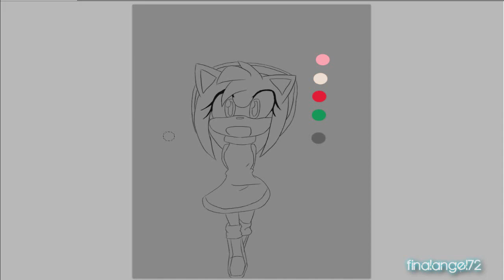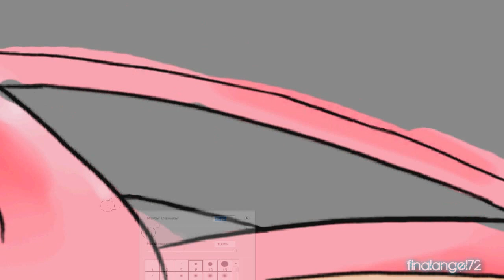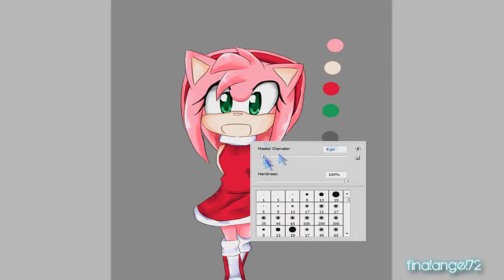Speed Painting: Amy Rose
Well some people were asking how I colour so here it is
Sorry if the video has low quality, it's my first recording after all -_-

Tools used:
Gimp 2.0
Adobe Photoshop CS4 extended
Genius tablet
Hypercam 2

Amy belongs to SEGA
Art belongs to me
Please do not steal/alter/edit/recolor